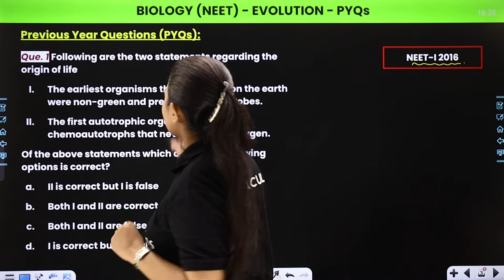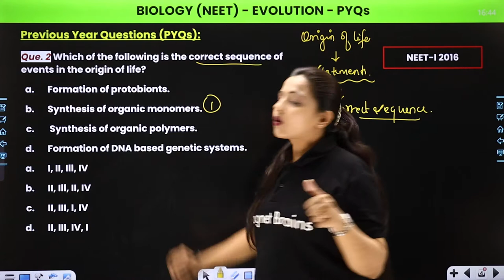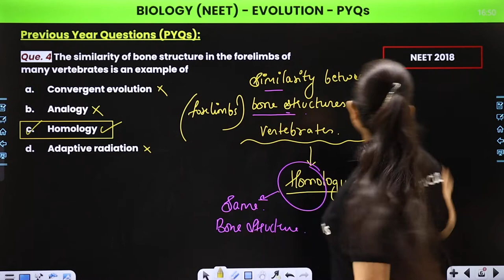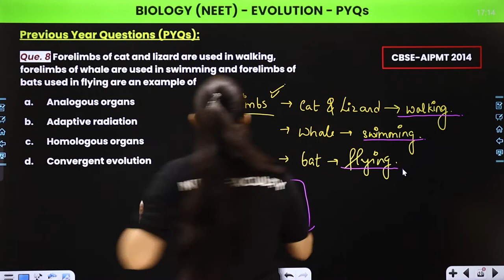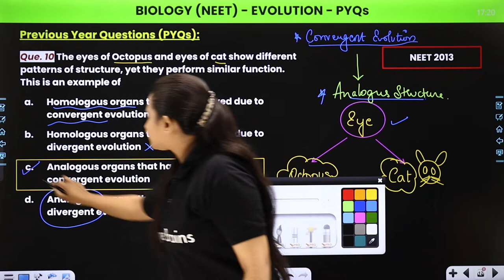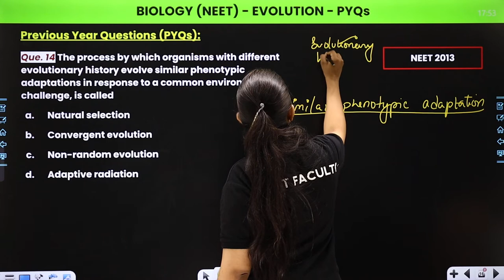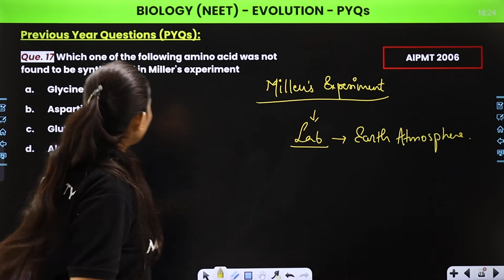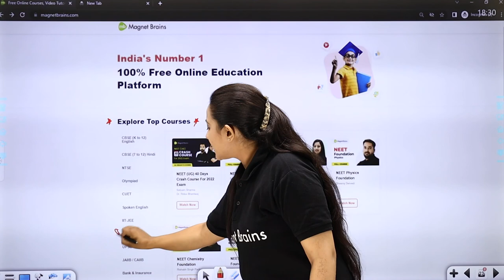Evolution in One Shot (All PYQ & MIQ) | NEET Biology Crash Course | NEET UG 2022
️ Course: NEET 2022
✔️ Subject: Biology
✔️ Chapter: Evolution
✔️ Topic Name: Evolution in One Shot (All PYQs and MIQs) | NEET Biology Crash Course | NEET UG 2022 | Class 12 Biology
✔️ Topics Covered In This Video (Dr. Ritika Ma'am): Discussed the topic Evolution, it's previous year questions (PYQs) and most expected questions for the NEET UG (Biology) Exam 2022 in this 40 Days Crash Course.
00:00 Biology Introduction: Evolution
00:40 Question - 1 to 20: Previous Year Questions: Biology